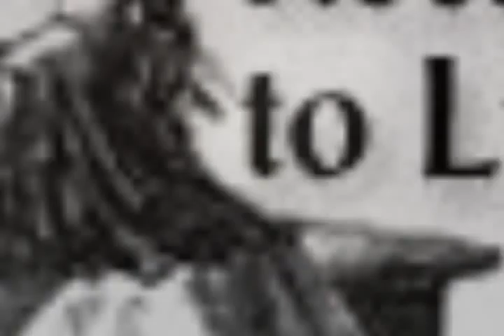Tale of Two Cities Rap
Horribly lame English project.